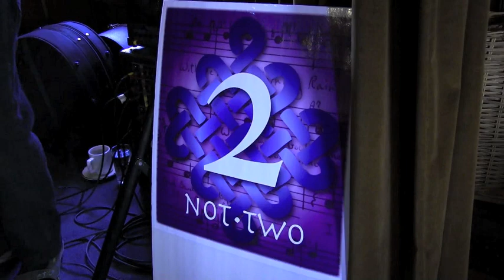You Can't Stop Love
Barbara Jo and myself (Not Two) performing one of my originals (You Can't Stop Love) at The Blue Wing Saloon in Upper Lake, California March 3, 2013.